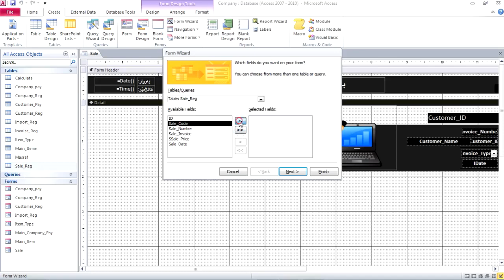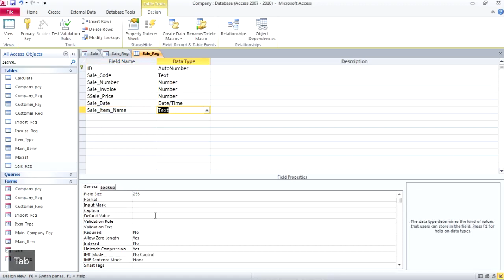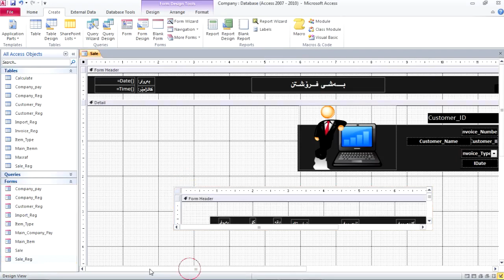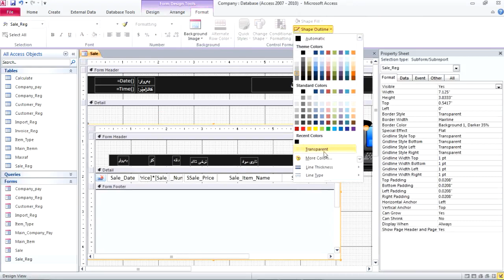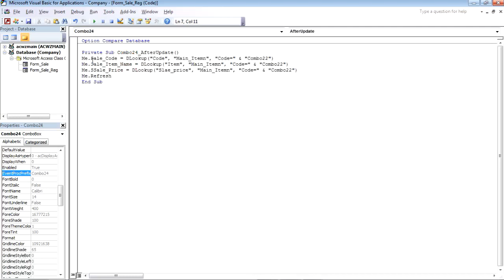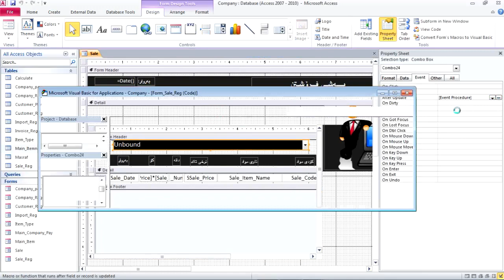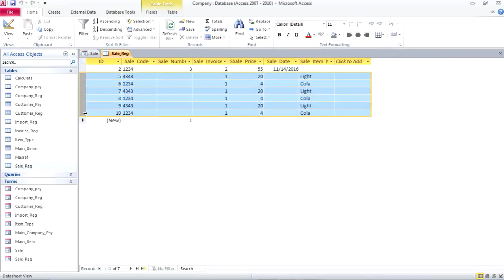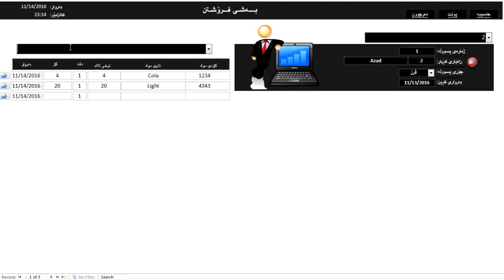8 F Sale2